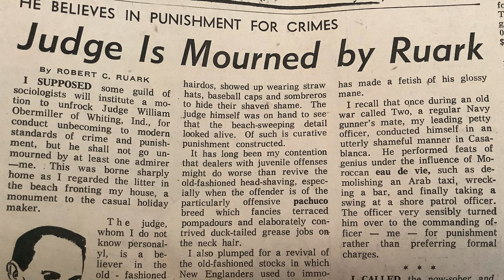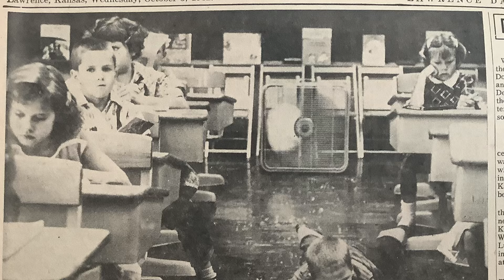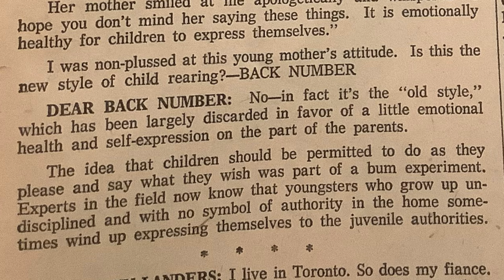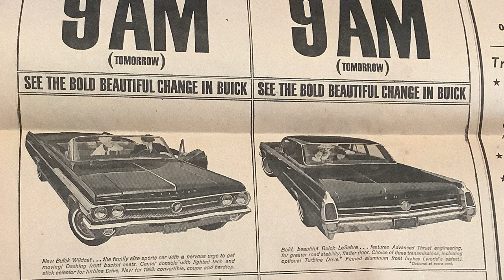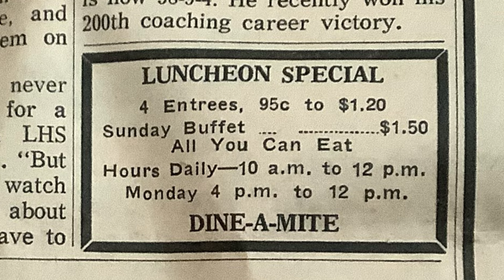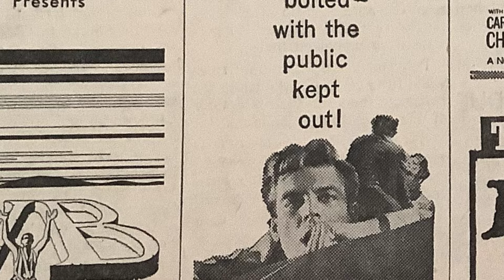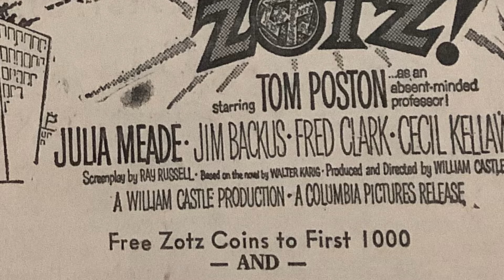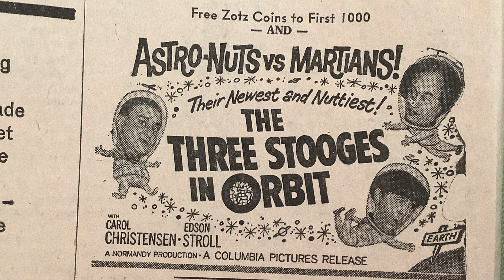SAY, HEY. WERE THE MONKEES! 🎩 Historical 1962 Lawrence, Kansas Newspaper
Far-Out! let’s Split This Scene and Go To A Happening Pad! Put On Your Best Threads and We’ll Burn Rubber!
What Happened On A Day In 1962? Watch This Fun, Entertaining Video To Find Out.
Includes 1960s cars. Unusual newspaper articles and more!
October In Lawrence, Kansas.
This channel reads the actual words from a 1900s newspaper. It is enhanced by photos and video clips to bring the story to life!